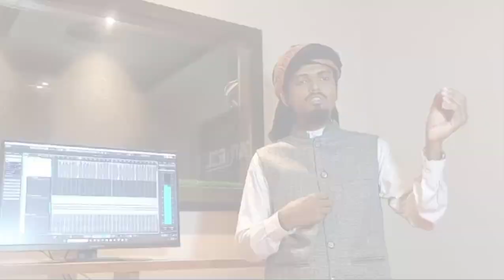মাহে রমজানের গজল 2024।Mahe Ramjan। Abdul Maruf।New Mahe Ramjan।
মাহে রমাজান।  Mahe Ramjan। রমজানের গজল 2024।Abdul Maruf.
আসসালামু আলাইকুম প্রিয় ভিউয়ারস, আপনাদের দোয়া ও ভালবাসায় আমি মুগ্ধ
আমার এই ছোট চ্যানেলটি এগিয়ে গেছে  আপনাদের ভালোবাসায়। আগেও ছিলেন সামনেও থাকবেন ইনশাল্লাহ। সকলের কাছে
দোয়া চাই সামনে যাতে আরো নাশিদ উপহার দিতে পারি। বেশী বেশী শেয়ার করবেন কমেন্ট করে জানাবেন আপনাদের কেমন লেগেছে

আমার ফেইসবুকে বিভিন্ন নাশিদ আপলোড
দিয়ে থাকি আপনারা চাইলে সেখানে দেখে
আসতে পারেন। রমজানের গজল কেমন হয়েছে কমেন্ট করে যানাবেন সবাইকে অগ্রিম ধন্যবাদ।
song: Mahe Ramjan
Lyric :Yasin Rubel
Singer : Abdul Maruf
Record  level :tartule studio
sound design : Osman sadi
video director : Waheed Zaman